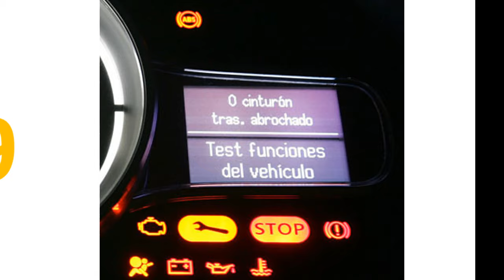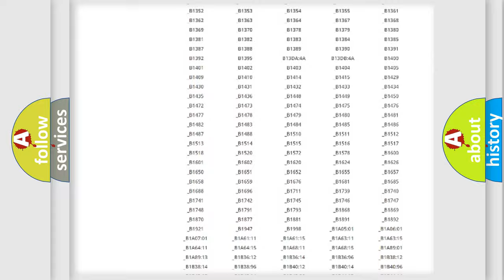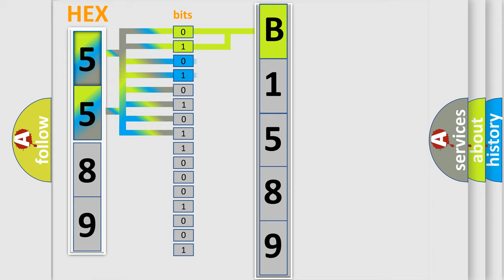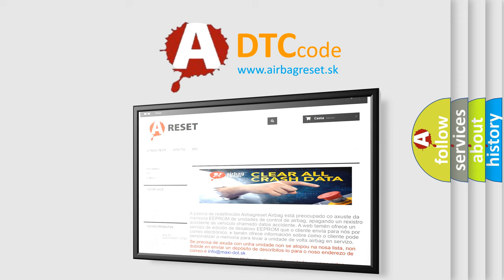DTC KIA B1589 Short Explanation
Contents:
0:21 Basic DTC analysis according to OBD2 protocol standard.
1:48 Insight into programming
2:58 A diagnostically understandable description of the Diagnostic Trouble Code
3:05 Basic error definition

Make:
Kia
Code:
B1589
Definition:
Lost Communication With Drive Motor Control Module "A" on Bus "B"
Description: